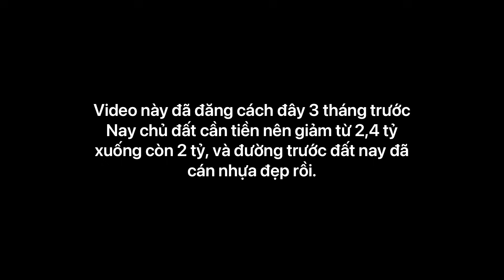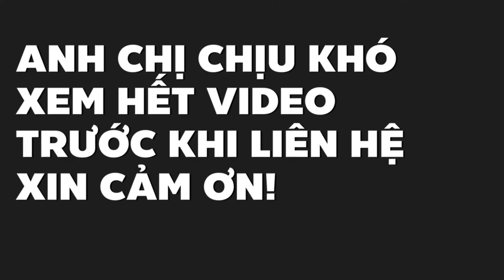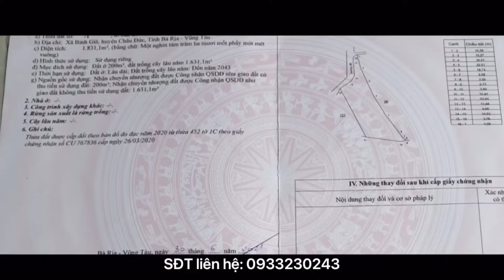Giảm thêm 400tr bán nhanh đất vườn đường nhựa có thổ cư để trả dứt nợ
Diện tích 1831m2 có 200m2 thổ cư thuộc xã Bình Giã, Châu Đức, Bà Rịa Vũng Tàu. Đường đang trải nhựa to rộng, đất đã rào ranh giới rõ ràng, dân cư hàng xóm xung quanh, gần chợ trung tâm tiện ích đầy đủ. Giá 2,4 tỷ giảm xuống 2 tỷ có thương lượng, ai quan tâm alo sđt 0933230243